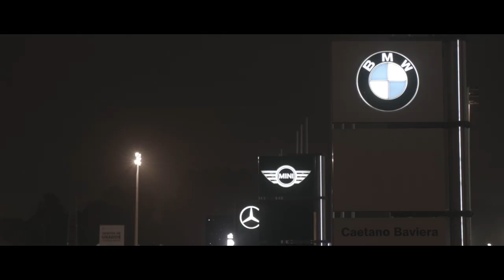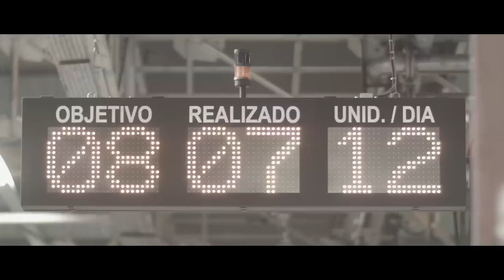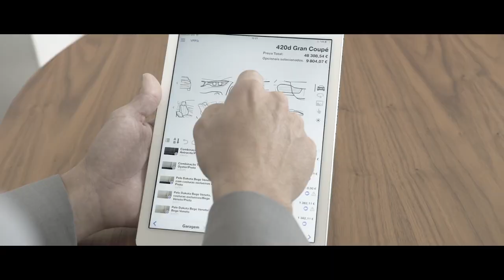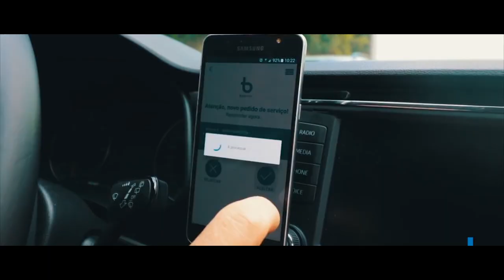Grupo Salvador Caetano - España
Uno de los principales grupos de concesionarios de automóviles de España

Ibericar – Grupo de concesionarios oficiales de automóviles representa actualmente a 15 marcas en España de manera oficial: BMW, BMW i, BMW Motorrad, Dacia, Kia, Mercedes-Benz, MINI, Peugeot, Opel, Nissan, Renault, Smart y Servicio Oficial Chevrolet y Honda. Adicionalmente cuenta con una marca destinada a la comercialización de vehículos usados y seminuevos; CarPlus

En total, Ibericar cuenta con más de 50 puntos de venta y asistencia en España por el cual pasan más de 200.000 clientes al año.

Vendemos más de 30.000 automóviles todos los años y disponemos de 1.400 empleados para dar un servicio con los más altos estándares de calidad.